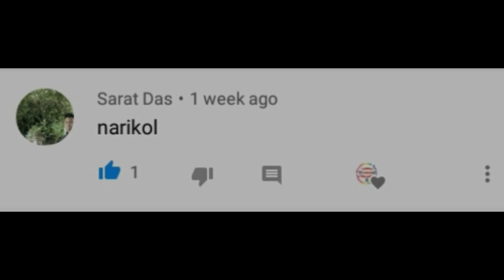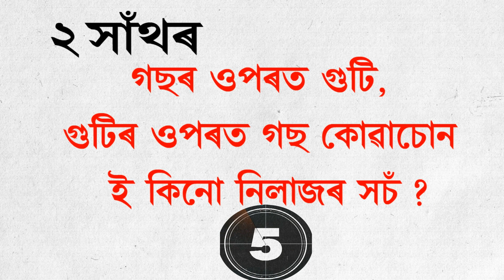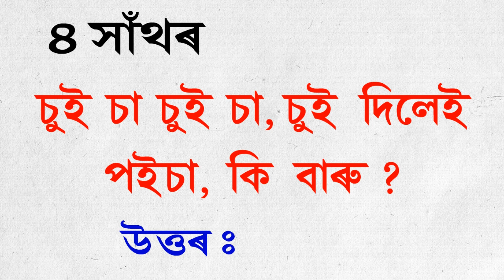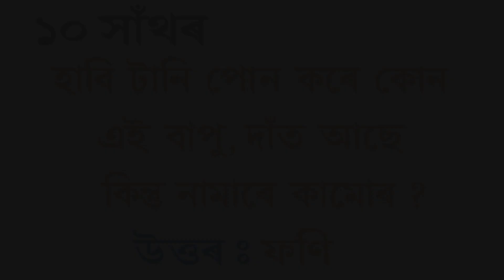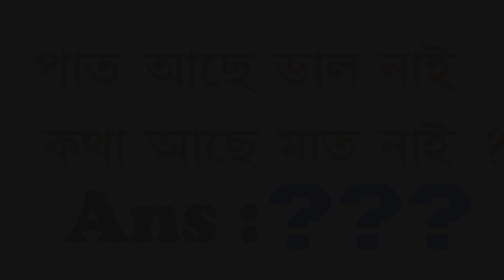10 টা অসমীয়া সাঁথৰ || Assamese hathor with answer || Assamese new riddles | by Assamese GK | part-15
বন্ধুসকল আপােনালোকৰ বাবে এই ভিডিঅ'টোত 10 টা Hathor আৰু উত্তৰ আছে | Hathor কেইটাৰ 5 চেকেণ্ডকৈ সময় দিয়া আছে, এই সময় আগত উত্তৰকইটা দিব পাৰিল আপোনালোকে Comment কৰি নিশ্চই জনাব | আপোনালোকৰ বাবে এটা প্ৰশ্ন আগবঢ়াইছো যদি উত্তৰটো জানে তেন্তে Comment কৰি নিশ্চই জনাব |

by , 'assamesegk'